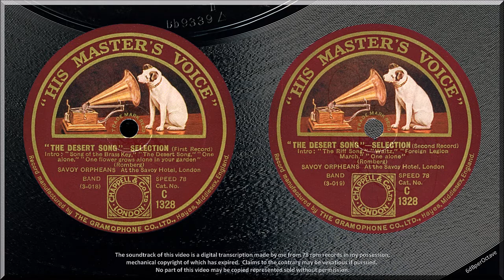The Desert Song - Selection (1927) Savoy Orpheans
THE DESERT SONG - Selection - Part 1 { 0:00 }
THE DESERT SONG - Selection - Part 2 { 4:08 }
Savoy Orpheans
HMV C1328 (5 April 1927)

PART 1: Introduction ~ Song of the Brass Key ~ The Desert Song ~ One Alone ~ One Flower Grows in Your Garden.
PART 2: Introduction ~ The Riff Song ~ The Desert Song ~ Foreign Legion March ~ One Alone.

The 12-inch, 78rpm, 'selections from a show' record is a long-disappeared art form.  With about 8 minutes available, it typically allowed an average of about one minute per tune from the show.

Perception must have been a major selling-point for 12-inch 78s.  Even HMV frequently got over 3½ minutes on a 10-inch side, so the 4 minutes of a 12-inch is no major increase (and it involved 44% more shellac, which the record boom had made pricey).  At 4/6, the big record sold for 29% more than the 3/6 10-inch.  (At a time when average weekly wages were in the £2 to £3 region.)

On this 12-inch the Savoy Orpheans do the business with Sigmund Romberg's THE DESERT SONG.  It is not their usual style; and each side was done in a single take, when two were the norm.  There are some odd things in the groove.  The microphone or cutting-head had trouble with the bass-tuba; and the dead, Hayes-studio acoustic smothers the expansive nature of the score.

The day prior to this recording, Columbia recorded the Debroy Somers Band in the Wigmore Hall doing their 12-inch 'selections' from The Desert Song.  That will be along later.

When issued in June 1927, The Gramophone gave this Orpheans' version a very perfunctory review.